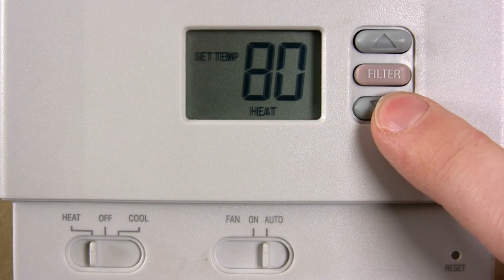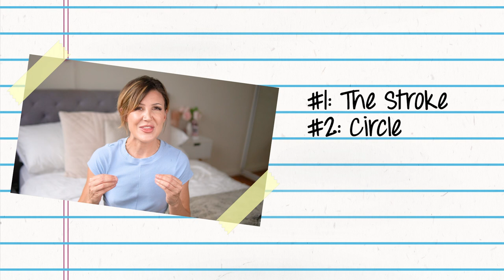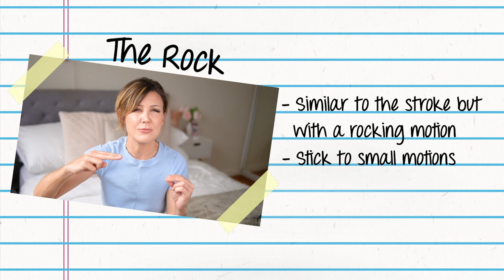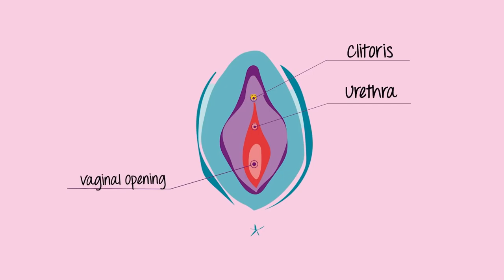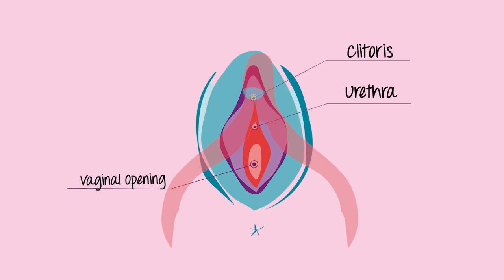How Do Women Come? (The SURPRISING Truth!)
Discover your TRUE sexuality with my new e-guide Authentic Attraction